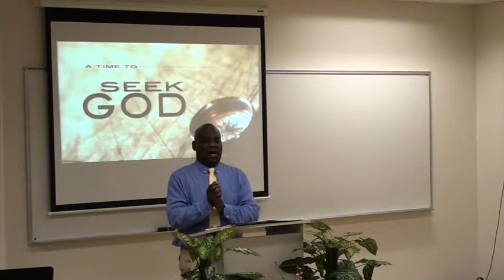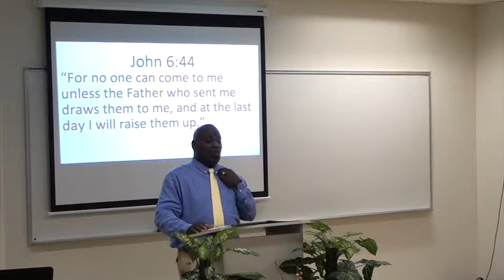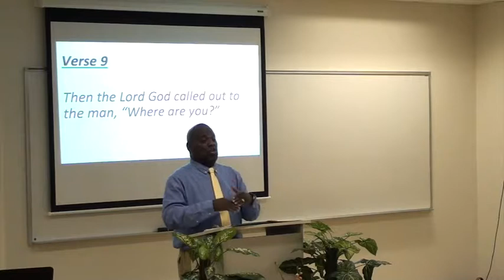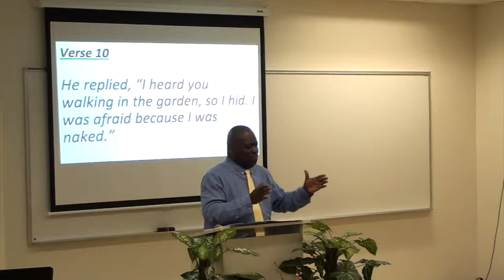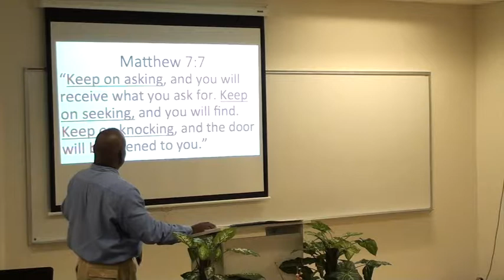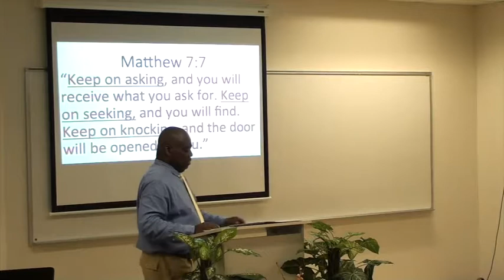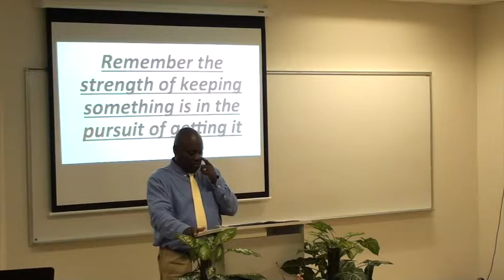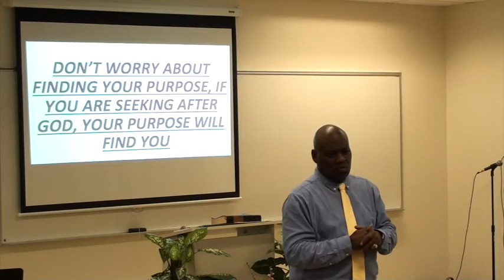Oct. 21, 2018 A Time to Seek God (pt 2)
Celebrate Christ Church